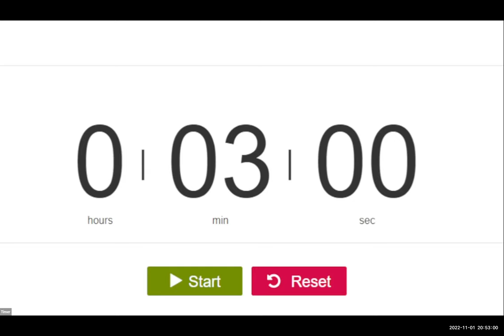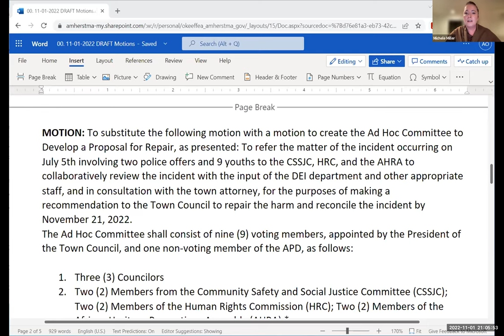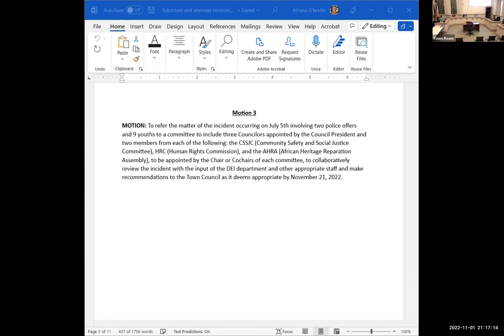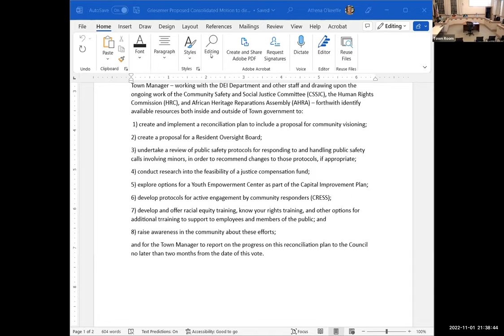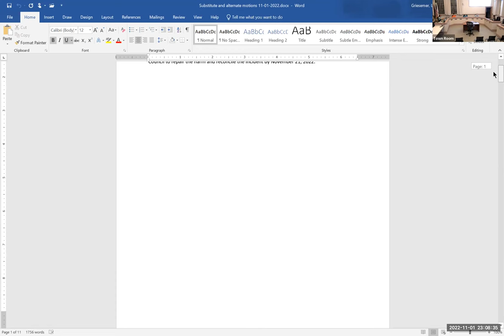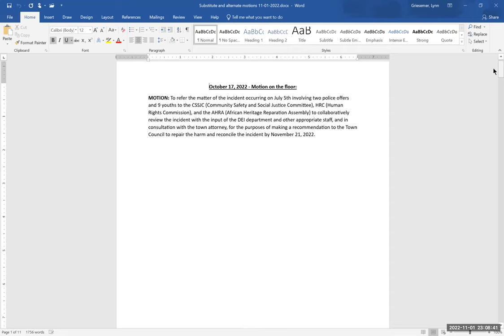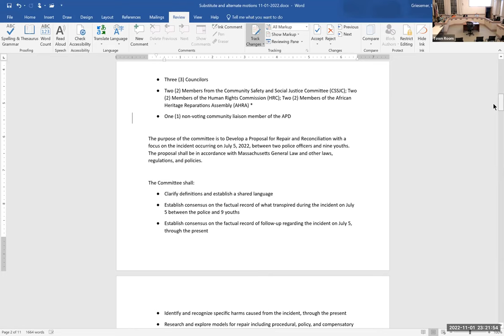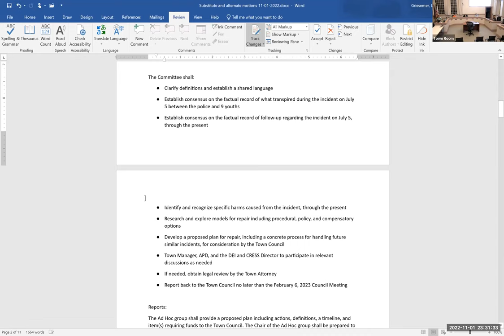Town Council and CSSJC 11/1/22 (Part 1 of 2)